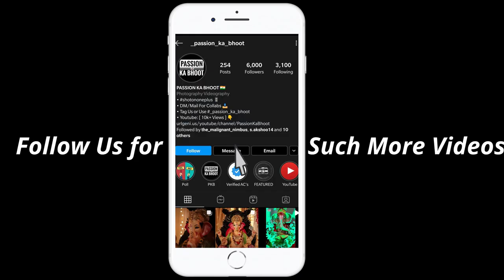Nashik City - Ramshej Fort | Cinematic Video | Passion Ka Bhoot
Ramshej fort saw the war against the Mughal Empire for six and a half years.The first killedar (fort commander) was Suryaji Jadhav, but after five and a half years he was transferred and a new killedar was appointed as per the rotation of posts policy of Maratha empire. In 1682 Aurangzeb sent Sahabuddin Khan to conquer the fort. Shahbuddin Khan had vowed to capture the fort with his 40,000 army and strong artillery within a few hours. But the 600 Maratha soldiers on the fort kept his forces at bay for many months by a fierce array of slingshots, lit haystack and huge stones even though they did not have cannons on the fort. Once the Mughal artillery managed to break the fort walls in the evening and they assumed that the fort will be captured easily. But all 600 Marathas on the fort worked for a full night and rebuilt the entire broken section of the wall, much to the despair and awe of the Mughals. Such fierce resistance made the Mughal soldiers believe that the Marathas on the fort knew black magic. The inability of Mughal Sardar to capture the fort started frustrating Aurangzeb. He raised a wooden platform to storm the fort. Marathas were very smart in the fact that Shivaji and his son Sambhaji had a policy of keeping enough ammunition even on the forts having no cannons or guns. Ramshej was no exception and even though it did not have cannons it had sufficient ammunition. The fort commander had an idea and utilised amply available animal skin and wood on the fort to make wooden cannons. Coupled with the ammunition already present on the fort these wooden cannons started inflicting heavy losses on Mughal army. The retaliation from the Marathas was so strong that he left the responsibility to Bahadurkhan and went to Junnar. Bahadurkhan also tried to capture the fort by fooling Marathas into believing that the Mughals were preparing for a full-fledged frontal assault. While his real plan was to send 200 of his best troops from the rear side of the fort by climbing the steep cliff. The Maratha commander was aware of the fact and allowed these 200 soldiers to climb the rope. Once they had climbed up the rope, he cut the rope as a result of which 200 of the best Mughal soldiers fell and died in the valley. Bahadurkhan was distraught and found that Marathas were receiving secret supplies from the nearby forts. He carefully blocked all the paths to nearby Maratha forts. There was a dire shortage of food on the fort. Seeing this situation Maratha King Sambhaji acted quickly by sending his sardars Rupaji Bhosle and Manaji More with an 8,000 strong army and supplies. They tried to break through the Mughal line but we're unable to supply the fort. Sambhaji was in great worry that his fiercely brave warriors were fighting without food. But the luck supported the Marathas and due to severe bad weather, Bahadurkhan relaxed his encirclement for one day enabling Rupaji and Manaji to supply the fort with supplies enough for 6 more months. Bahadurkhan then tried to win the fort with the help of a 'mantrik' as he believed that the Marathas had ghosts under their control. The Marathas again fooled him as the mantrik was himself a Maratha soldier in disguise who led the Mughal army in a deadly ambush of the Marathas. Bahadurkhan and Mughals fled the deadly ambush and several Mughals were killed in this surprise attack. Bahadurkhan was also unable to siege the fort, finally, he burnt the wooden platform and left the battle. Aurangzeb sent Kasim Khan Kirmani to lead the battle and it is said that the Mughals conquered Ramshej Fort by paying a bribe to the new killedar. Ramshej was one of the forts which surrendered to the British Army in 1818 after the fall of Trymbakgad fort. Captain Briggs describes that there were eight guns, 9 small cannons called jamburasand 21 jingals on the fort.

Shot and Edited By Passion Ka Bhoot